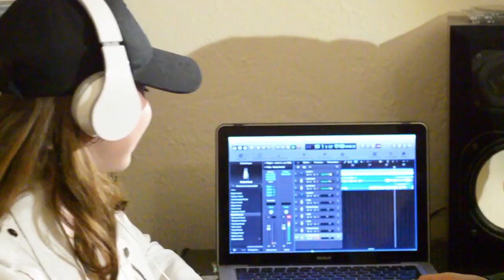Somebody Else's Guy cover Celia et clara The Voice Kids 6 (Mini Div)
Cover Jocelyn Brown by Celia et Clara the voice kids 6 Mini Div
Enregistrement Voix: Studio Musical Angel Sound
Réalisation clip: Laurent Lodenot
Cover réalisé sur une idée de Valérie Mendez